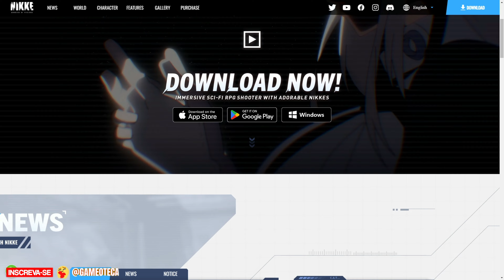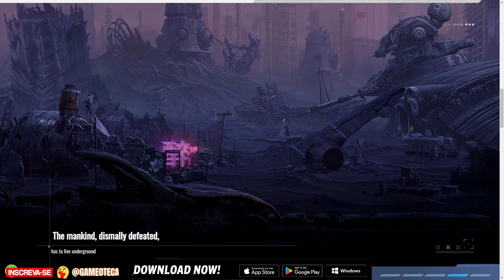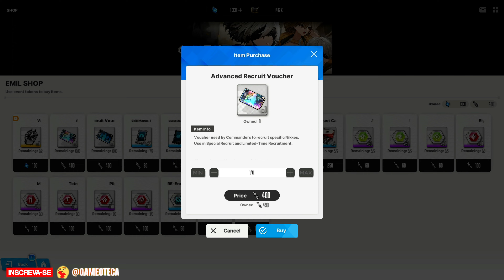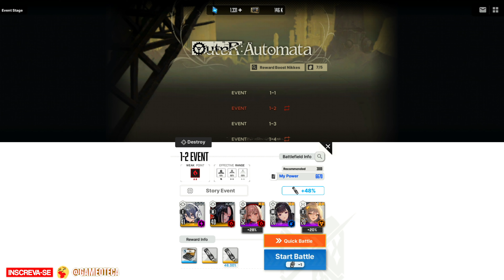Goddess of Victory : Nikke x NieR:Automata com 2B !! | React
Confira o collab da bela YoRHa 2B de Nier Automata no game Nikke.

Adicionalmente criamos vídeos sobre a história do jogo no formato narrativo, sendo apresentado e comentado com um roteiro criado com muita dedicação.

Você irá ver vários vídeos mais antigos aqui no canal em formatos diferentes, como séries de gameplays, jogos completos, reacts, apresentadores virtuais, dicas e notícias.

O canal passou por uma reformulação em Setembro de 2023, para iniciar uma nova fase em sua jornada, para criar conteúdos de maior qualidade para você.